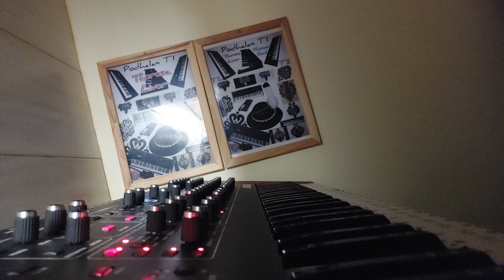Podhalan TI © - Theresa Liver - 05.02.2023 - 299